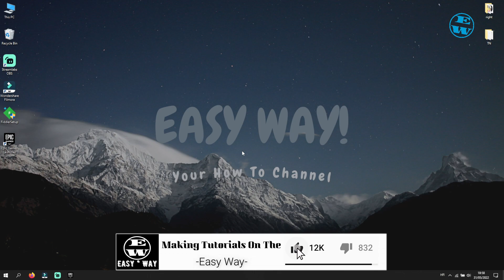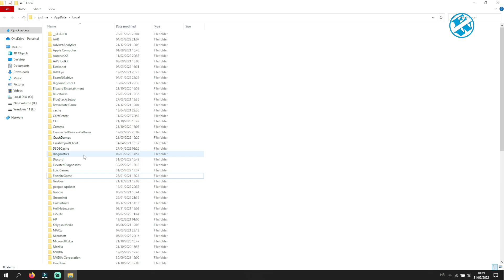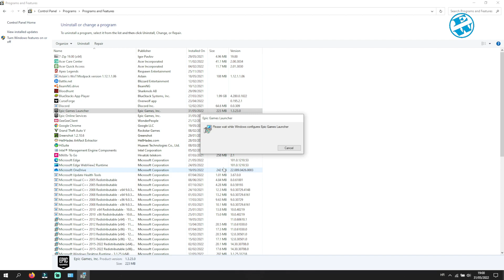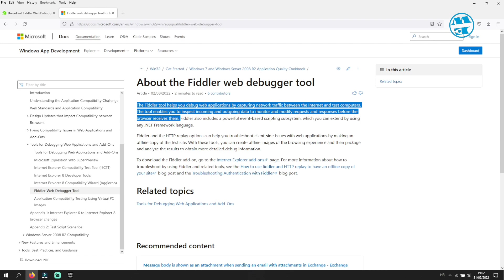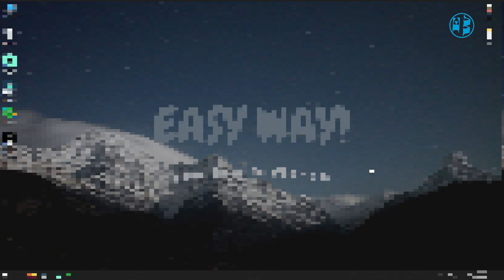Fix Epic Games Launcher Login Loop Problem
Hi, In this video,i will show you few possible fixes for your epic games launcher login loop!Just try any of these steps,and i am sure you will Fix Epic Games Launcher Login Problem!